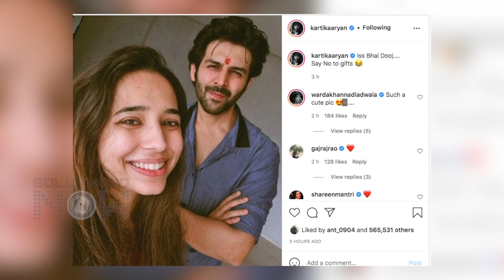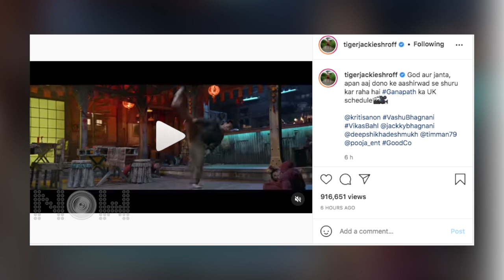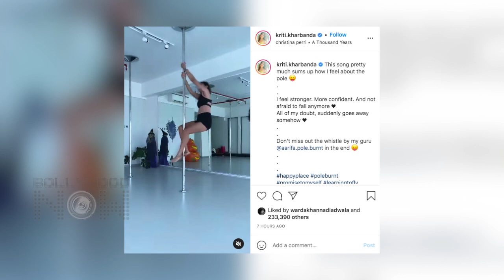Kangana's Special Post On Bhai Dooj, Priyanka-Nick's Romance | Best Posts By Celebs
Kangana-Kartik's Bhai Dooj post, Janhvi's special post for Khushi and more. Have a look at the video to know what all celebs have posted today on their social media.